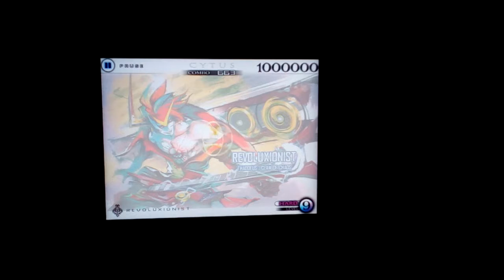Cytus - Revoluxionist (Hard 9) Million Master!!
Nice
But this is a very old video
I found in my video files

Oh! You want the level!

and suggest of any level or game for
me to play next.

---For Copyright and Claim---

 Any reproduction or illegal
distribution of the content
in any form will result in
immediate action against the
person concerned.

 The Music and Illustrations you
see in this video are not mine.